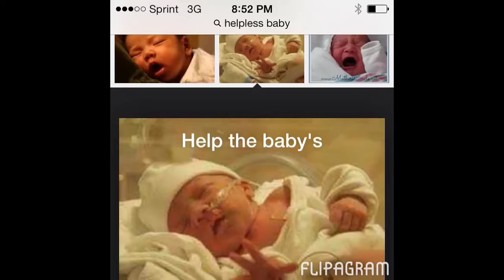Help the poor baby's